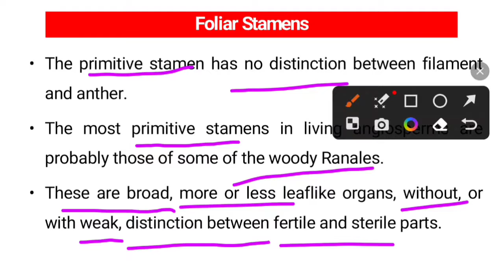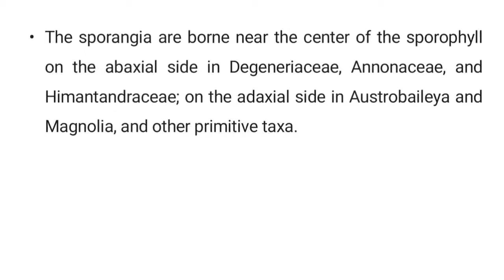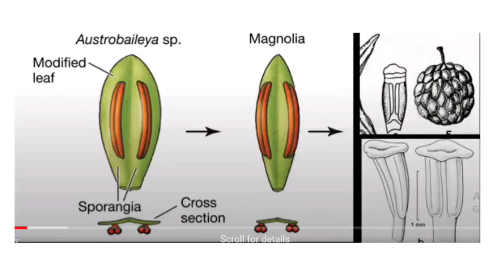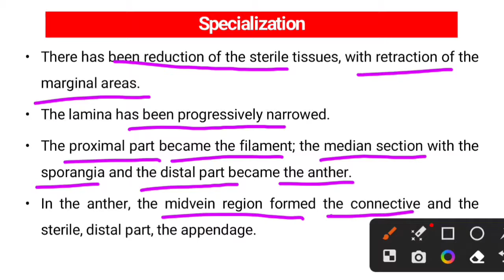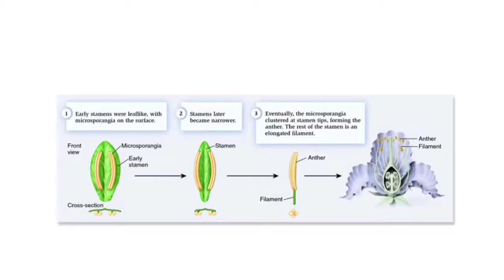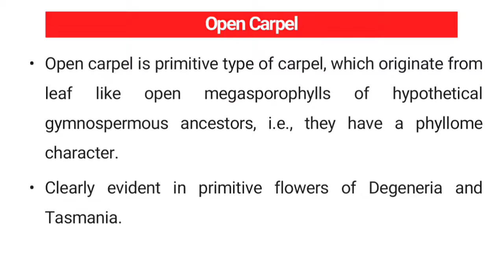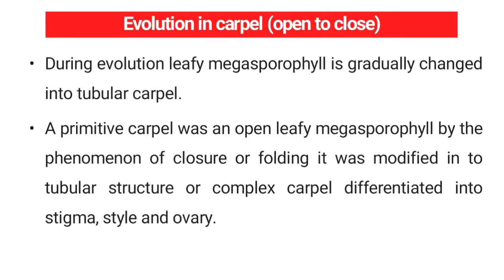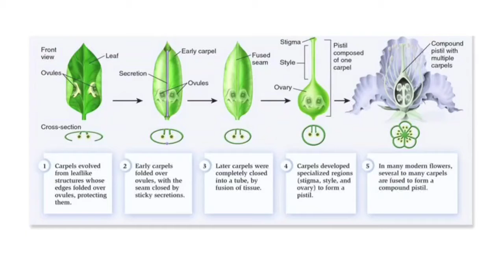foliar stamens and open carpels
RPSC assistant professor botany paper 1 unit 7